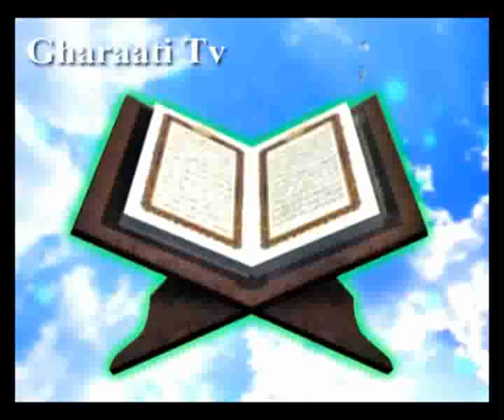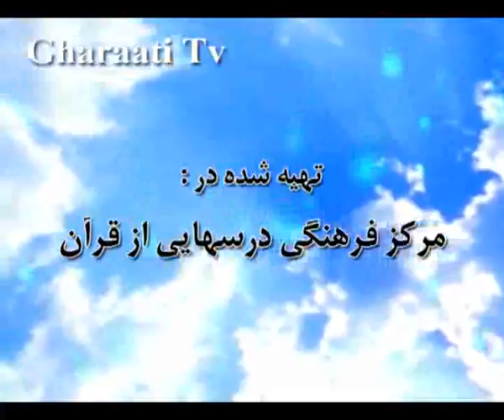قرائتي / تفسير آيه 67 تا 70 سوره كهف، رابطه استاد و شاگرد (1)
تفسير آيه 67 تا 70 سوره كهف، رابطه استاد و شاگرد (1)